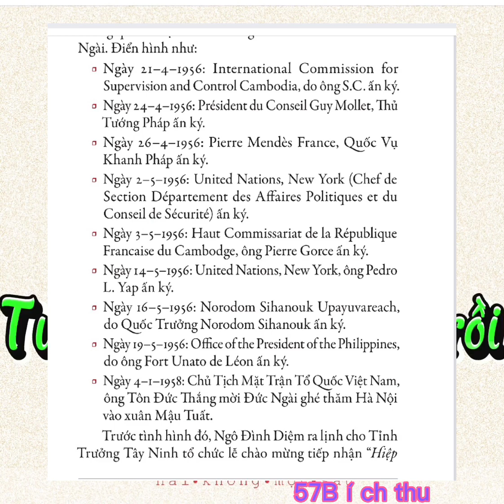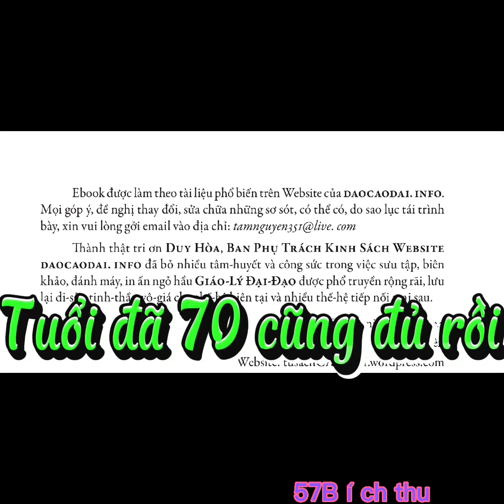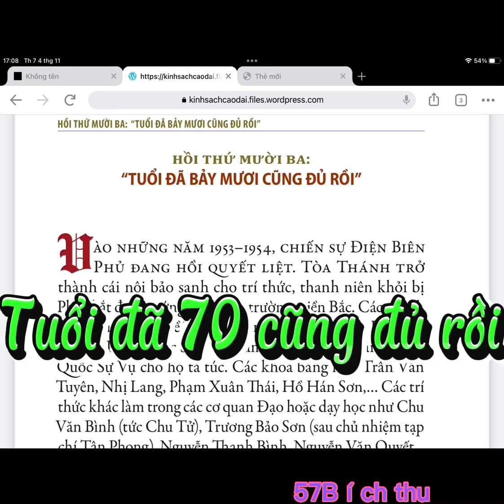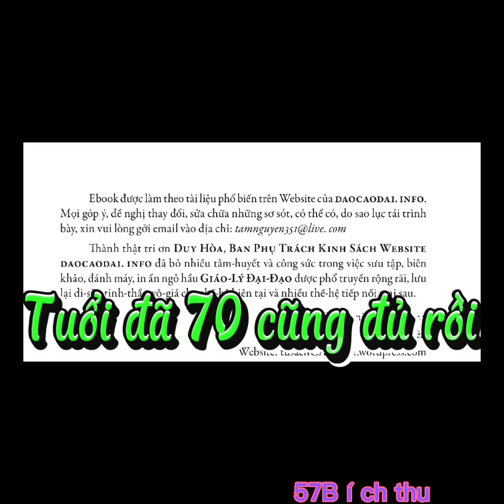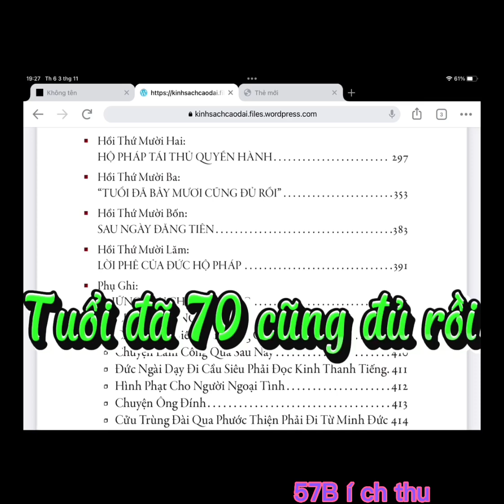Ra đi nơi xứ người và cái chết của mình như thế nào Ngài đã có những dự đoán chính xác